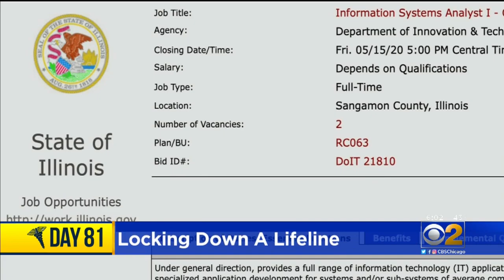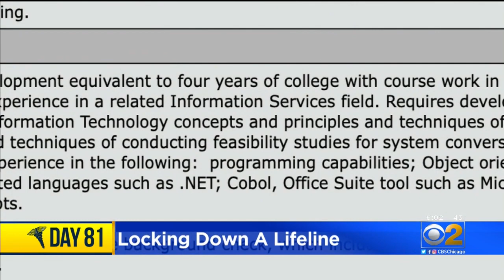Misfiring Unemployment Computer System Frustrates Many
Many of the newly unemployed in Illinois are running out of money and patience as the Illinois Department of Employment Security computer system misfires on them. CBS 2’s Chris Tye reports.